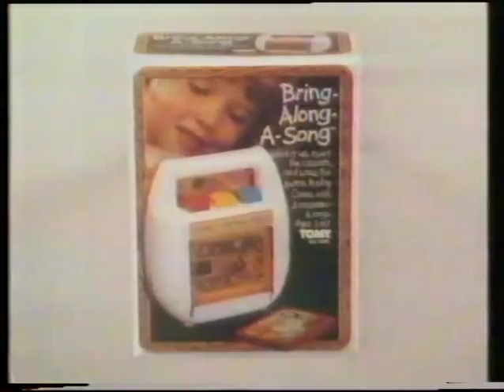RTE 2 ADS 1985.5